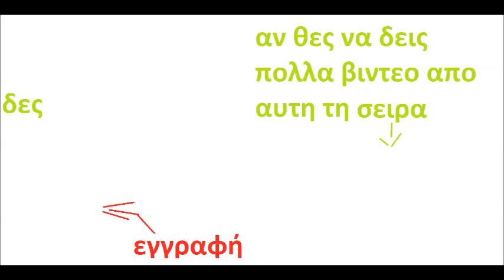clash royale 2